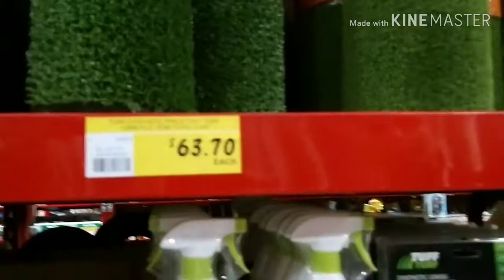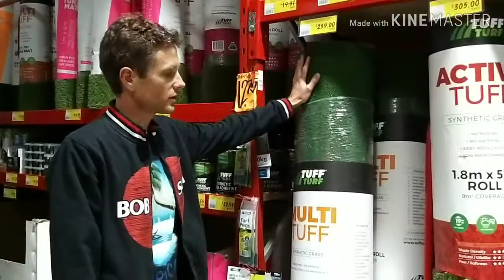Asher is at Bunnings Playing and Shopping